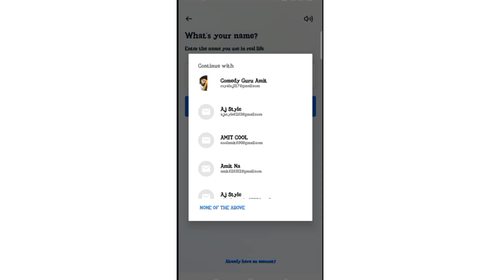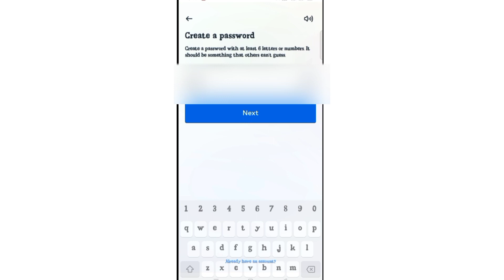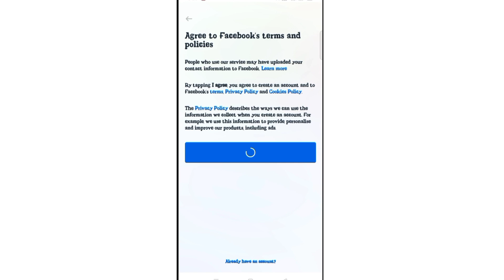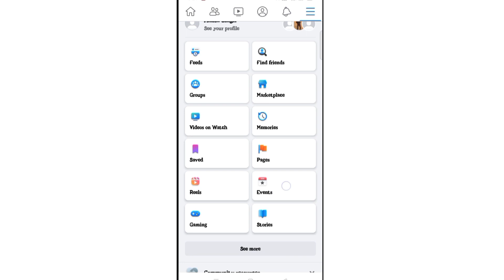Facebook कैसे बनाये || how to create facebook account 2023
Aaj ka video Facebook ke upar h jisme ham ek Facebook account banana sikhege.
To Bane rahiye hamari video ke sath or banayiye apna Facebook account.

Equipment's :-

Sign up for Facebook
Create a Facebook profile
Social media tutorial
Facebook beginner's guide
Setting up a Facebook account no
Facebook registration
How to join Facebook
Creating a Facebook ID
Facebook account setup
Facebook for beginners
Facebook login
Facebook I'd kaise banaye
Facebook par account kaise banaye
Facebook sign up kaise kare
Social media tutorial in Hindi
Facebook beginner's guide in Hindi
Facebook account setup in Hindi
Facebook join kaise kare
Facebook login kaise kare
Facebook use kaise kare
Facebook account verification kaise kare